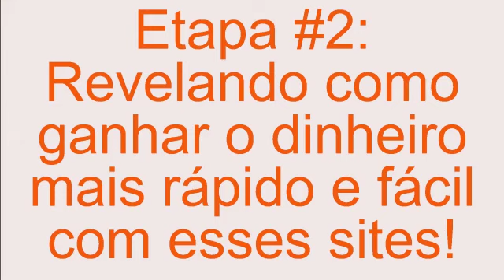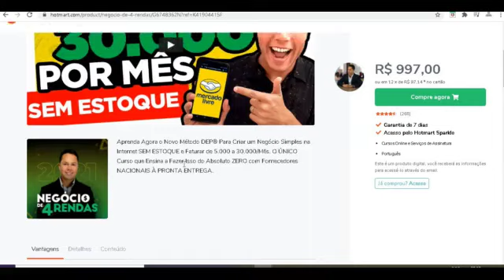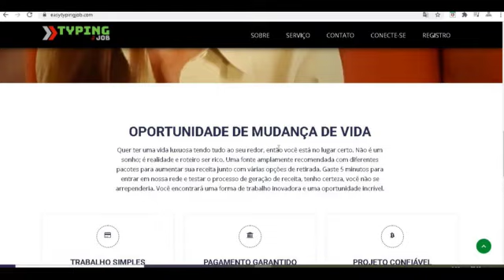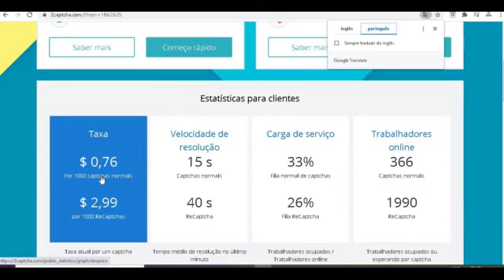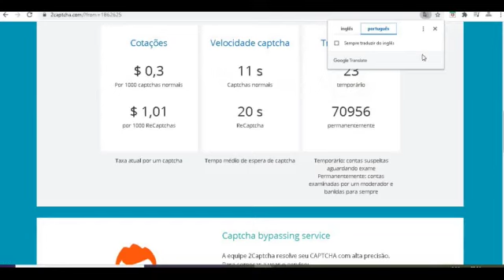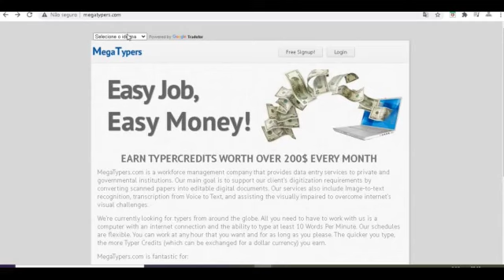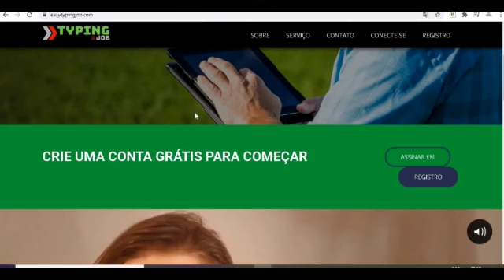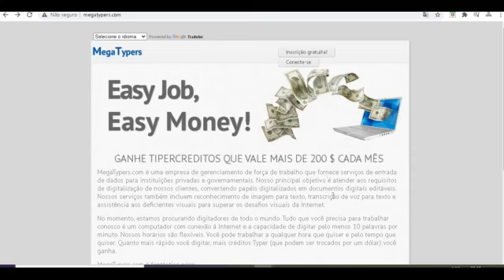Como ganhar dinheiro fazendo captcha | Ganhe $75 cada 30 minutos de digitação de CAPTCHAS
✅Fórmula Renda Em Casa 2021

✅GANHE DINHEIRO APENAS DIGITANDO,  AVALIANDO SITES, ENVIANDO E-MAILS E PREENCHENDO FORMULÁRIOS, GARANTIDO!

Ganhe $75 A CADA 30 MINUTOS DE DIGITAÇÃO DE CAPTCHAS
3 etapas para ganhar $ 75 a cada 30 minutos digitando captchas!
Etapa #1: revelando os 3 sites que pagarão para você digitar captchas!
Etapa #2: Revelando como ganhar o dinheiro mais rápido e fácil com esses sites!
Etapa #3: Mostrando a você como automatizar seus ganhos online!

INICIAR! 🚀💪

ganhar dinheiro na internet
ganhar dinheiro
dinheiro fácil
como ganha bitcoin de graça 2020
como ganha bitcoin no celular 2020
jogo para ganhar dinheiro rapido
jogo que dar muito dinheiro 2020
app para ganhar dinheiro
aplicação para ganhar dinheiro
ganhar dinheiro assistindo a anúncios
Como ganhar dinheiro fazendo captcha,
dinheiro rápido
Ganhar dinheiro
Google,
Iqoption,
Olyntrade,
playnegocios,
ExpertOption,
seja pago para receber e-mails,seja pago por e-mail,ganhe dinheiro online,ganhe dinheiro por e-mail,ganhe dinheiro online depósitos paypal,dinheiro paypal grátis,dinheiro fácil do paypal,ganhe dinheiro online gratuitamente,seja pago por e-mail você recebe,maneira fácil de ganhar dinheiro online,trabalhar em casa,melhor maneira de ganhar dinheiro online,playnegocios,
ganhar dinheiro online, ganhar dinheiro, ganhar dinheiro online, maneiras fáceis de ganhar dinheiro, como ganhar dinheiro, como ganhar dinheiro, como ganhar dinheiro rápido, ybenson augustave

Ybenson Augustave